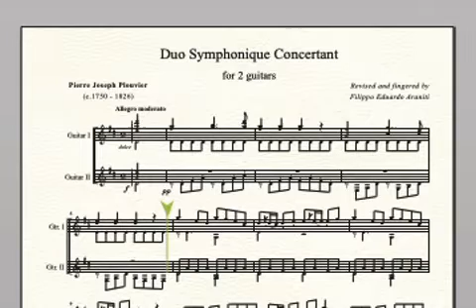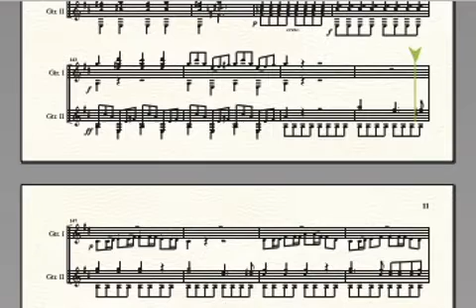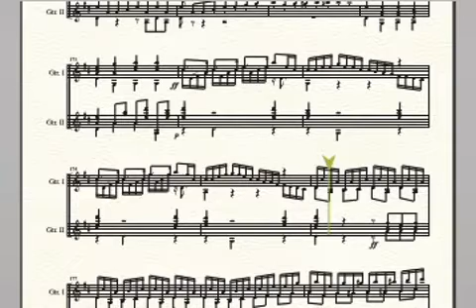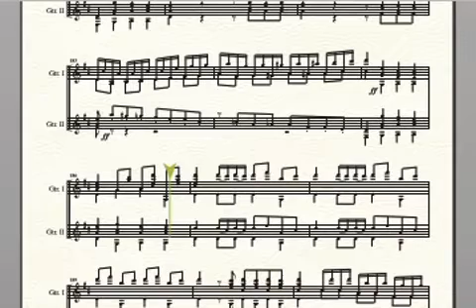Pierre Joseph Plouvier (c.1750 - 1826) - Duo Symphonique Concertant for 2 guitars